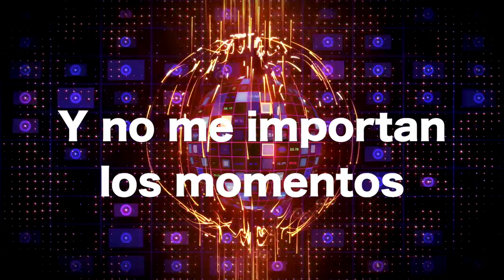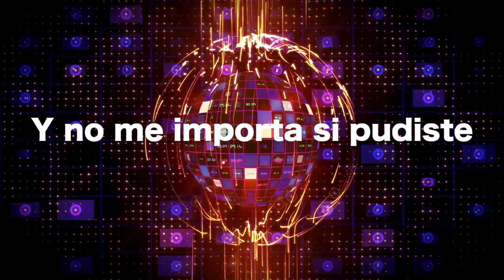La Maquinaria Norteña - Sueños Compartidos (Lyric Video)